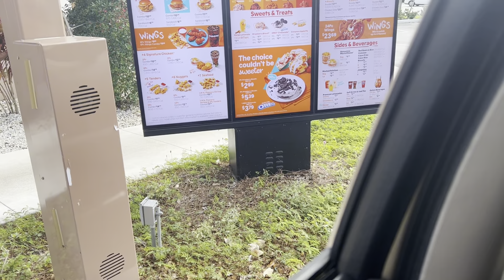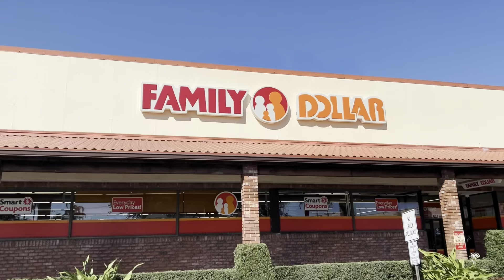DAILY VLOG | SPEND a few days with me | STORE runs | FAMILY TIME and MORE| theshywayy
This video is " DAILY VLOG | SPEND a few days with me | STORE runs | FAMILY TIME and MORE| theshywayy "

WATCH TILL THE END THANK YOU SHY BABIES 😘

 / theshywayy_
✅ Business Instagram:

 / theshywayy

🔰VLOG | A PRODUCTIVE DAY IN MY LIFE + I NEED A NEW BEDROOM SET+ STARBUCKS RUN | theshywayy

 • VLOG | A PRODUCTI...